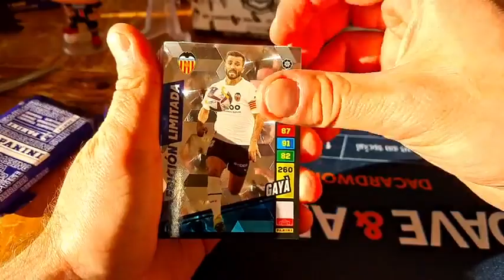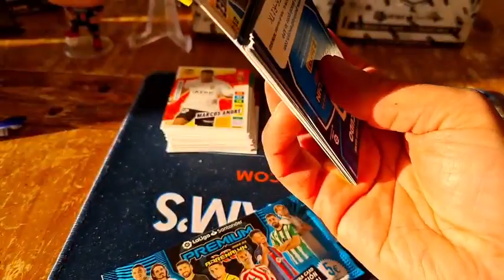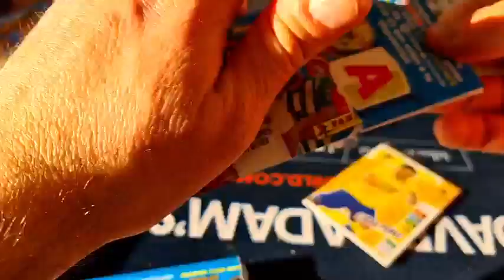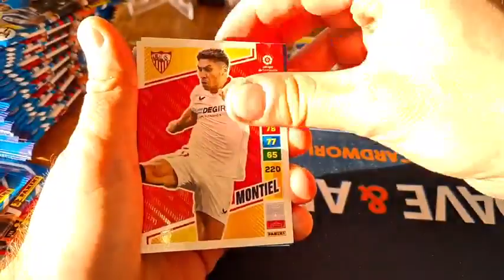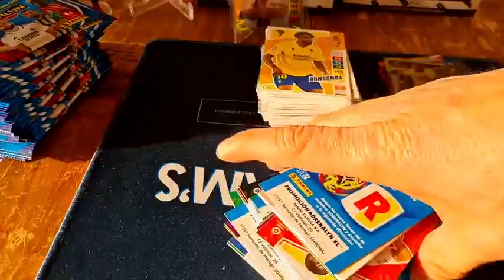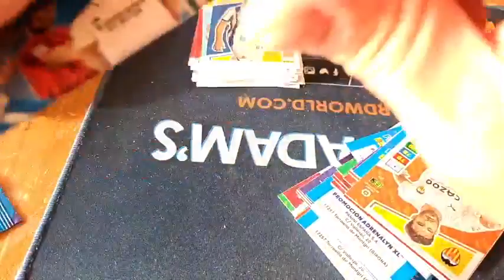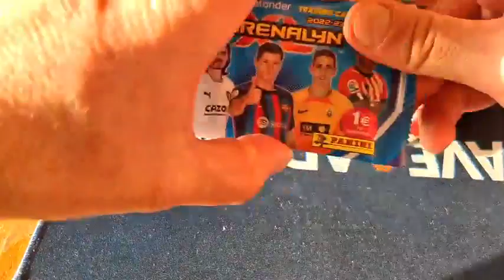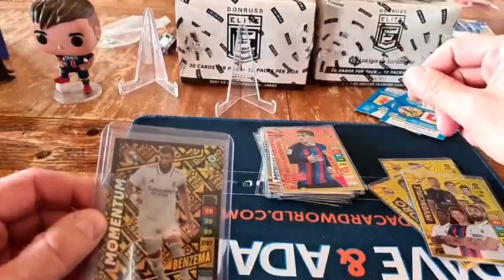Break Adrenalyn 2022 2023 La Liga Santander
Box + Mega tin + pocket tin + golden pack